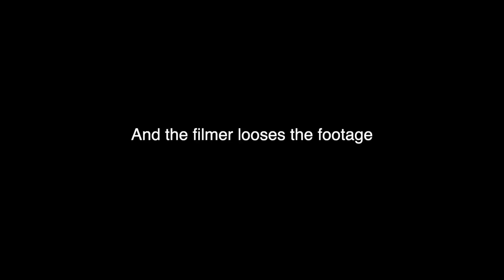Richard Zelinka : Welcome to Ethic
After one year of filming around the world, Richard Zelinka offer us the most overall video for his Welcome to Ethic !

He can ride everything, and he show it.
He loves to ride with commitment and he show it.

Richard Zelinka loves riding his scooter, and no matter if it's street, park, bowl, or anything else !

Proud to see you in the Family !